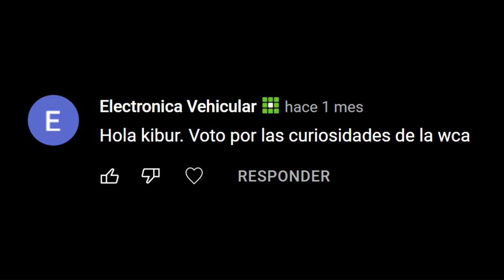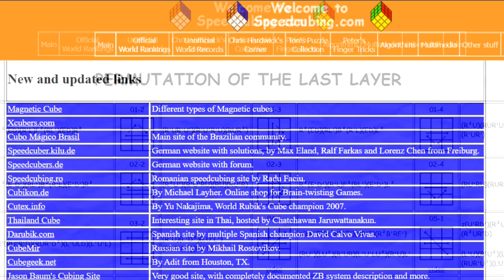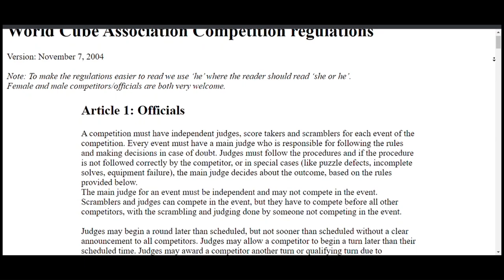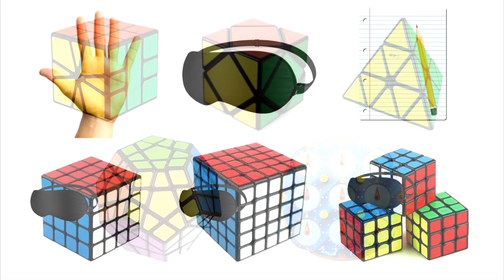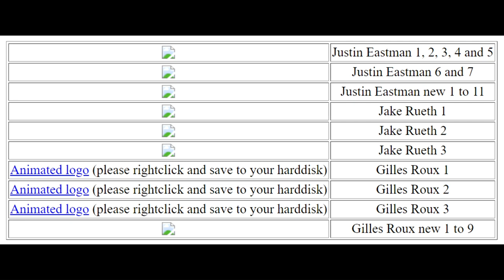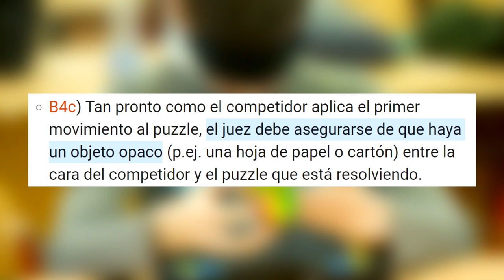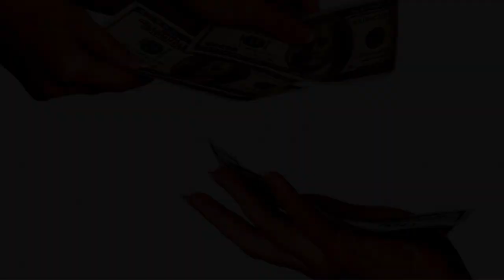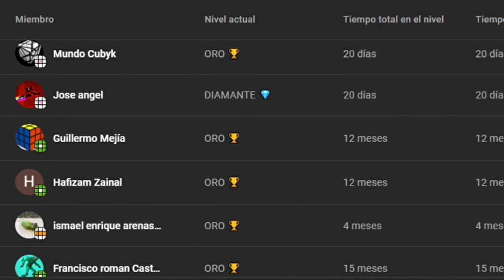10 COSAS que NO SABÍAS de la WCA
Y gracias a los miembros del canal por hacer posible este video:
Joss Ed | JS Cuber | Francisco Roman
Raff | Grego Irusta | Rolando Oyarzo Maldonado
Ismael Enrique | Hafizam Zainal | Guillermo Mejía

En este video veremos curiosidades de las competencias de cubos de Rubik, el speedcubing y la World Cube Association.